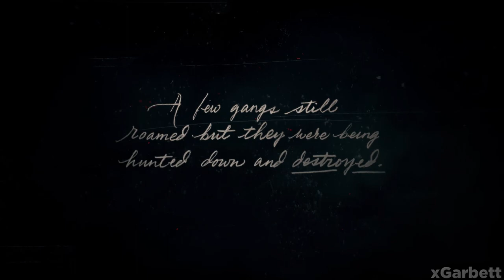Red Dead Redemption 2 - Prologue Gameplay (First 20 Minutes of Gameplay)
Prologue Gameplay